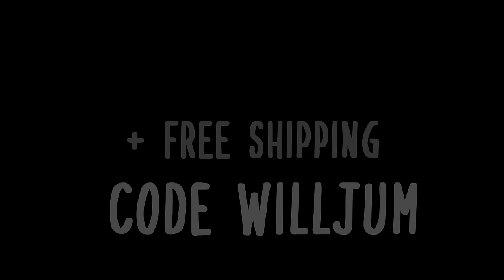I Played Vanilla Rust with a new solo strategy...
Today, i take full advantage of the new addition to Rust in the recent Force Wipe update, and limit test to the extreme... I hope you enjoy!

WILLJUM'S SOLO ONLY SERVERS!

[EU] Willjum's solo only server
Connect willjum.eu
[NA] Willjum's solo only server
Connect willjum.US